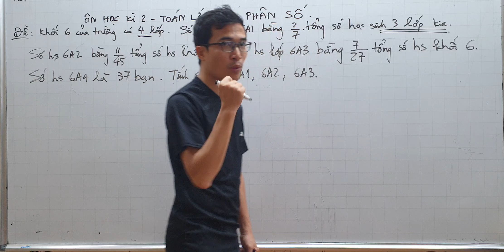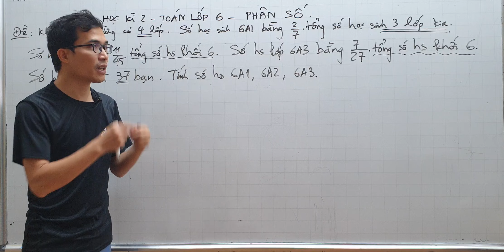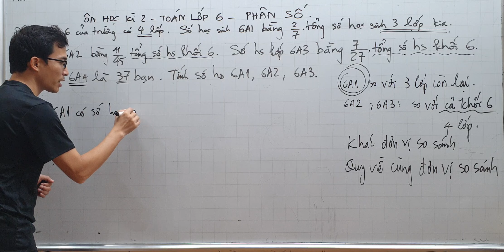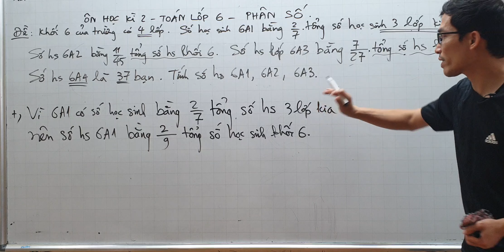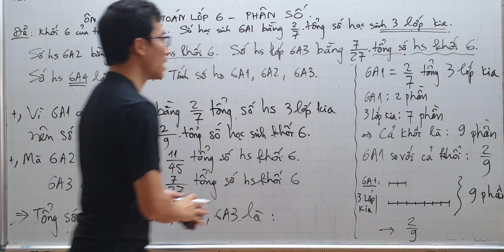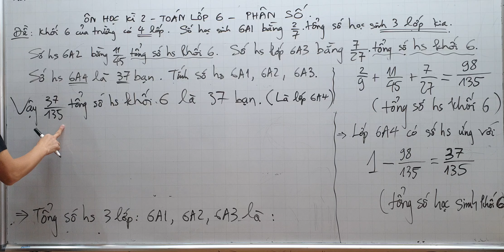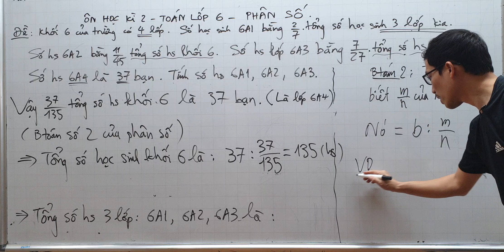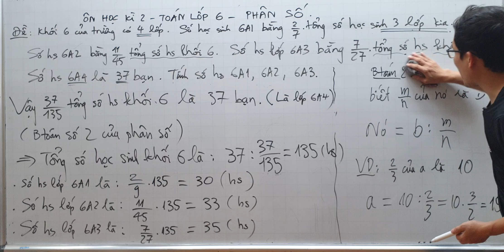Toán lớp 6 - Ôn học kì 2 - Bài toán cơ bản của Phân số - Tính số học sinh mỗi lớp